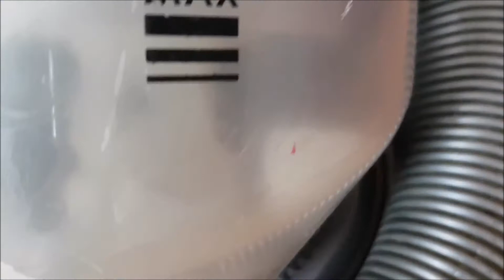dust mites ? look my dyson!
with my normal Dyson vacuum cleaner i cleaned a double bed from dust mites.See the result after a one hour cleaning.